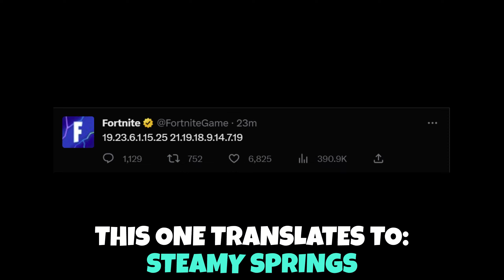Fortnite New Season 2 Location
Fortnite Chapter 4 Season 2 - Rift Gate Portal Live Event in Chapter 4 Season 1 - New Map Locations for New Season Update - Asteria New Map in New Season - Map Changes Secret Update - Fortnite Theories Storyline & Gameplay

👇GUIDES (C4S2)
Coming Soon